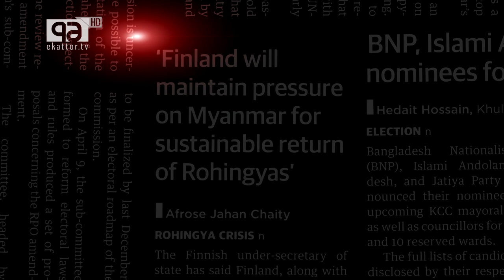|| STRAIGHT TALK with Zafar Sobhan Ep- 1 ||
STRAIGHT TALK
One and one conversation with news makers and opinion share person.

Name of Satellites : Apstar 7
Orbital Position : 76.5°E
Polarization : Horizontal
Downlink Frequency : 4105 MHz
Symbol Rate : 5.0 MSym/s
FEC : 3/4
DVB-S2